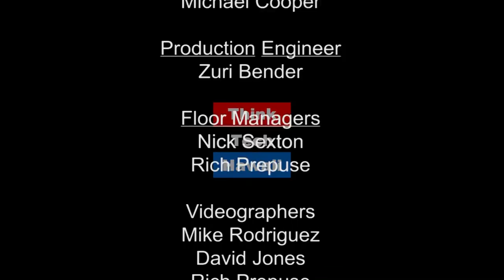Helping Families Through the Community Clearinghouse - Helping Hands Hawaii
Maria Vuong and James Li join Jay Fidell to focus on how the Community Clearinghouse helps consumers by providing free material goods, food and/or emergency financial assistance. This helps individuals and families with limited incomes to maximize their budgets to pay for rent, utilities, food, etc. instead of clothing, furniture, and other household items.